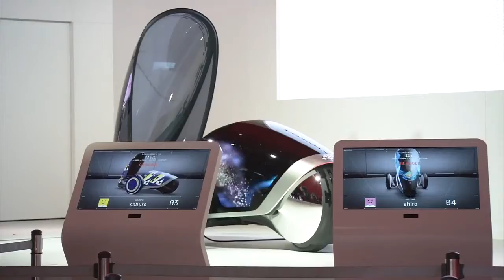FV2 Concept Demonstration at the 2013 Tokyo Motor Show